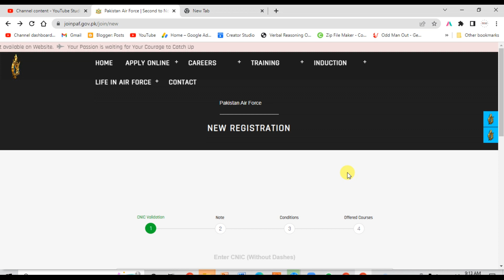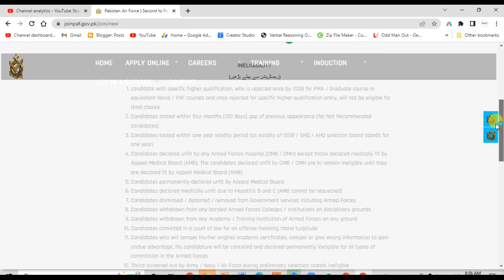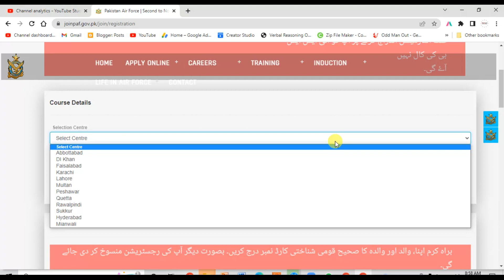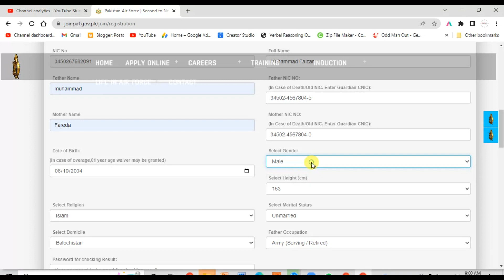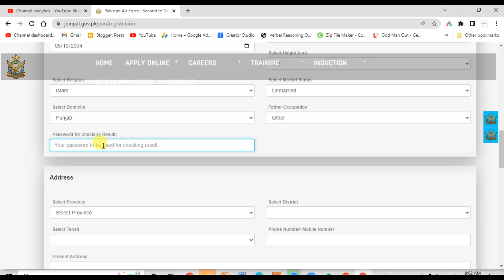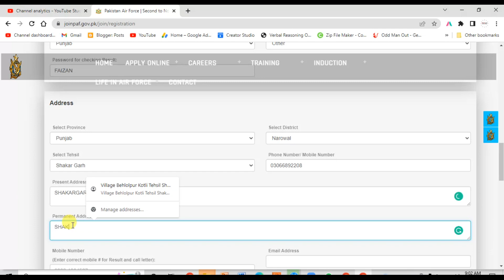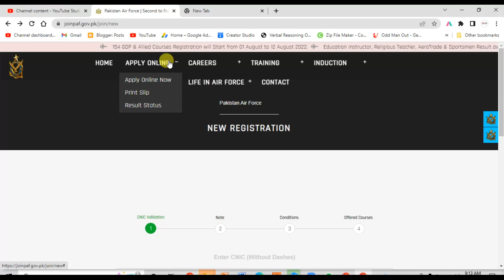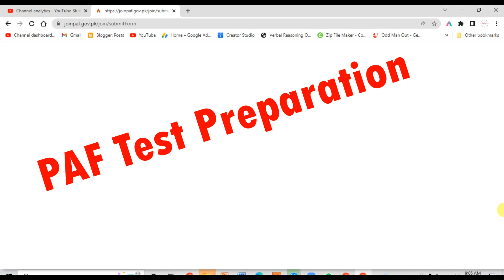Apply Online Registration in PAF Jobs | GDP, CAE, Air Defence, Admin & Special Duty, Logistics, IT